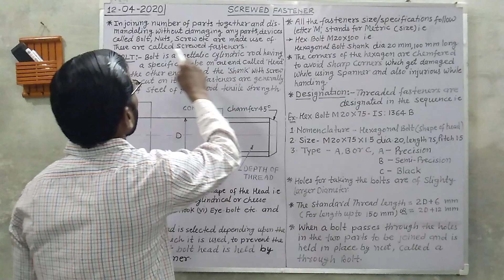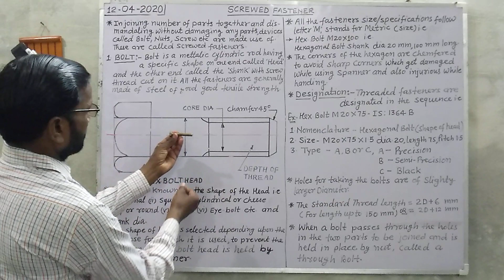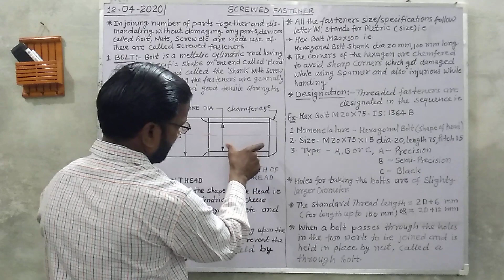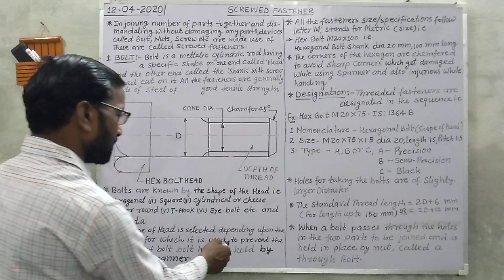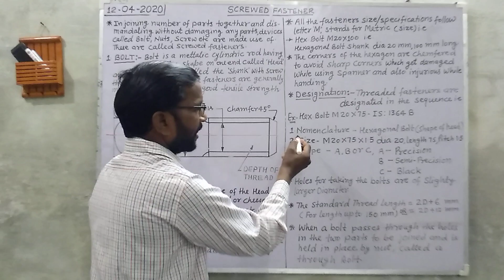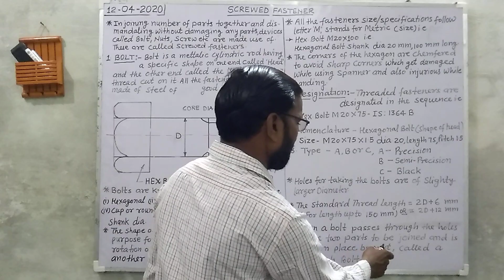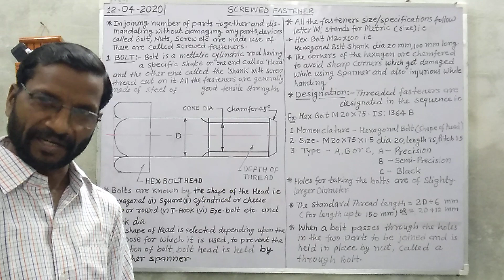5 SCREWED FASTENERS & BOLT